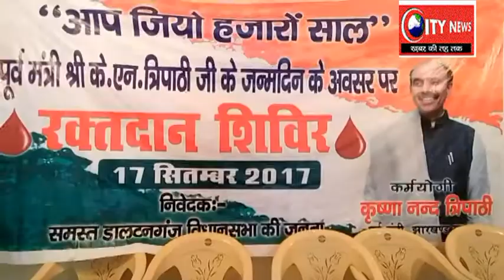पूर्व मंत्री के-एन. त्रिपाठी ने रक्तदान कर मनाया अपना जन्मदिन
पलामू युथ कांग्रेस ने आईएमए हॉल में किया रक्तदान शिविर का आयोजन